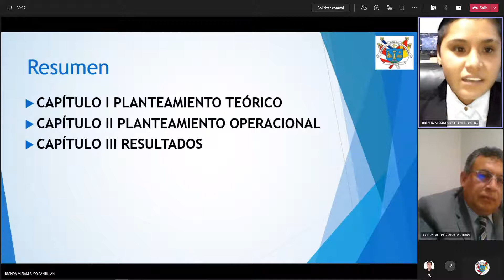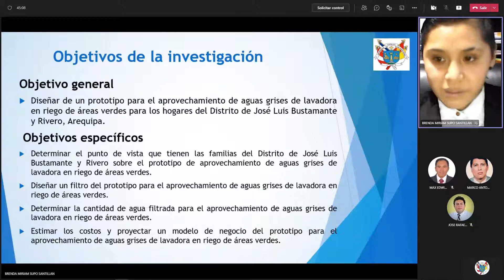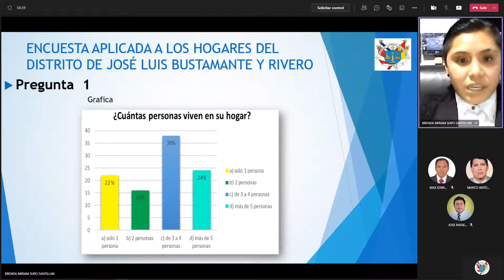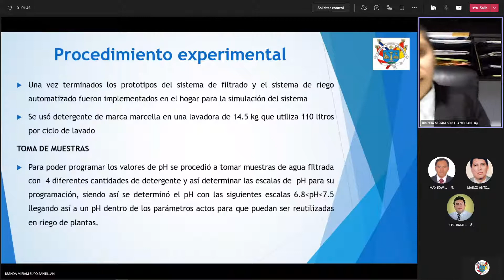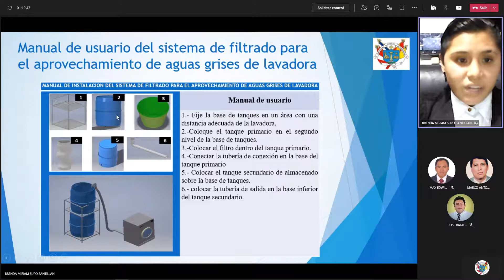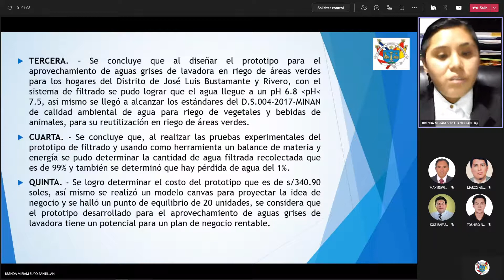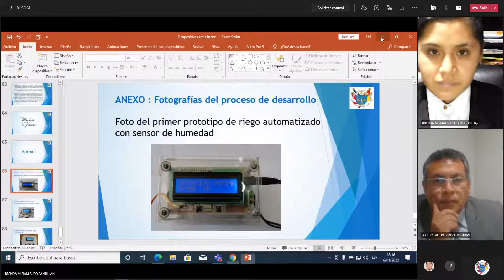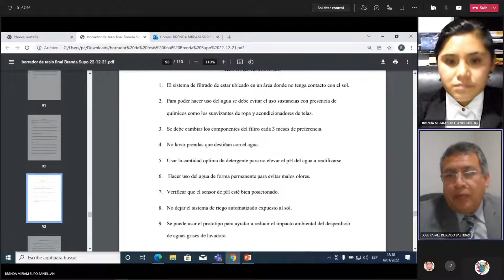Tesis:DISEÑO DE UN PROTOTIPO PARA EL APROVECHAMIENTO DE AGUAS GRISES DE LAVADORA EN RIEGO DE ÁRE....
UNIVERSIDAD CATÓLICA DE SANTA MARÍA

INGENIERIA INDUSTRIAL

TITULACIÓN CON TESIS

DECRETO: Nro. 003504-4-EPII-2021

  SUPO SANTILLAN BRENDA MIRIAM

Designándose el jurado examinador el mismo que estará integrado por los siguientes docentes:

  PRESIDENTE  LLAZA LOAYZA MARCO ANTONIO

  VOCAL  DELGADO MONTESINOS MAX EDWIN

  SECRETARIO  DELGADO BASTIDAS JOSE RAFAEL

El jurado examinador designado en el párrafo anterior se encargará de evaluar la sustentación de la Tesis Titulada:

DISEÑO DE UN PROTOTIPO PARA EL APROVECHAMIENTO DE AGUAS GRISES DE LAVADORA EN RIEGO DE ÁREAS VERDES PARA LOS HOGARES DEL DISTRITO DE JOSÉ LUIS BUSTAMANTE Y RIVERO, AREQUIPA